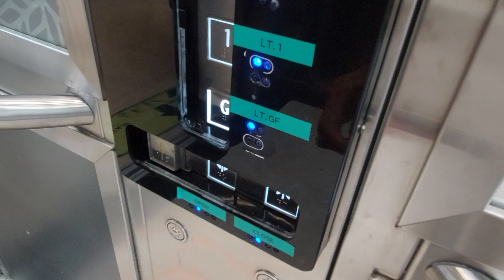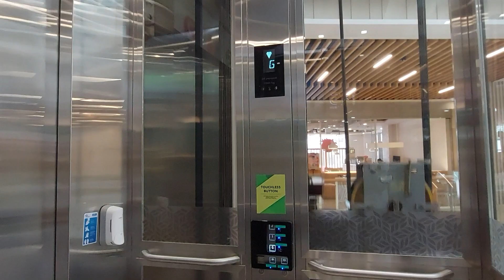KONE MonoSpace Scenic Traction Elevator at Green Sedayu Mall, Jakarta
This elevator has KDS300-AUS fixtures, big capacity, and loud chimes. Enjoy!

Building Information
Name: Green Sedayu Mall
Address: Taman Palem Lestari Rd, Cengkareng, West Jakarta, Jakarta 11730, Indonesia

Elevator Information
Brand: KONE
Model: MonoSpace
Drive type: Machine Room Less Traction
Fixtures: KDS300-AUS
Floor indicator: Black LCD Segmented
Year of installed: 2019
Speed: 1 m/s
Serial number: 43395875
Installed by: PT. KONE Indo Elevator
Floor Service: GF, 1, 2 (3 floors)
Capacity: 1800 kg / 24 persons
History: Original
Filming Difficulty: Easy

Camera Information
Device: Samsung Galaxy A52
Resolution: 1080p | 30 FPS
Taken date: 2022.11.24